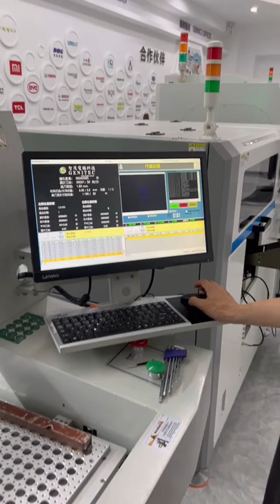Genitec GAM330 offline PCB router cutting rounded PCBA, arc cutting